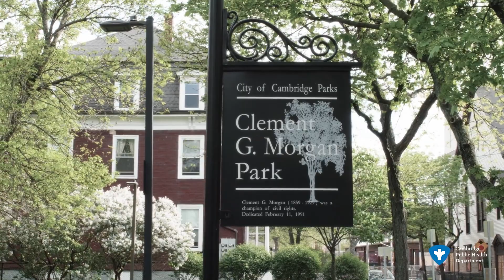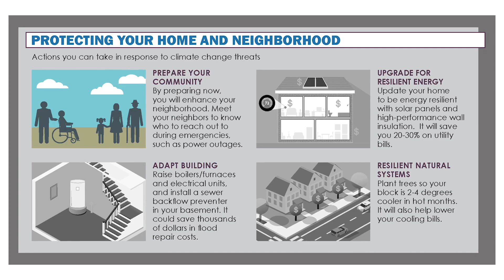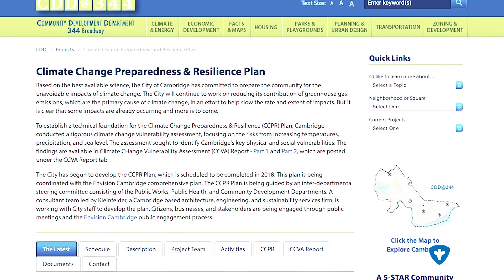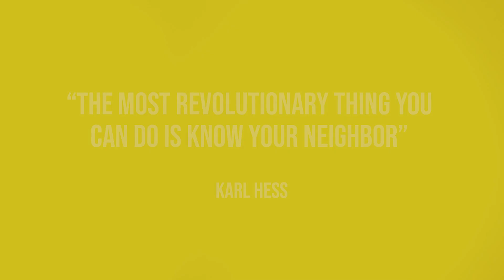Climate Change & Health: The Port Neighborhood in Cambridge, MA (short version)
This 6-minute video showcases how individuals, families, and neighbors in The Port neighborhood of Cambridge, Mass., can start to prepare for extreme weather, including how they can support one another and use available community resources to enhance their current well-being and strengthen social networks.

The video also presents findings from a recent citywide climate change vulnerability assessment, and illustrates how extreme heat and flooding may impact public health in The Port.

The video will set the stage for further community engagement and awareness campaigns, with the goal of bringing the voices and narratives of residents who are most vulnerable to climate change impacts into city policy and planning discussions.

This video was funded and produced by the Cambridge Public Health Department in collaboration with JSI, Inc., a Boston-based public health consulting firm, and Audio Chemists, LLC, a social-change media production company based in Everett, Mass.